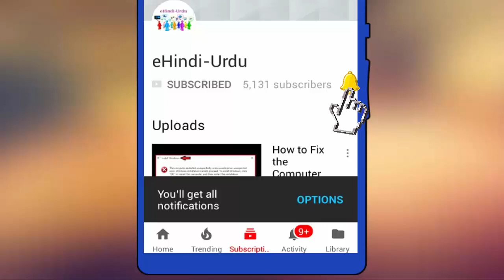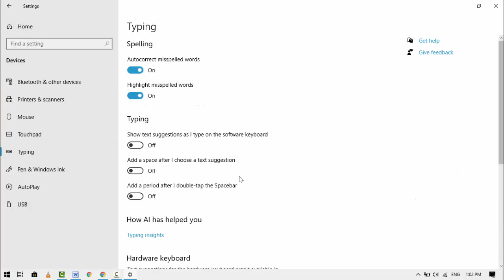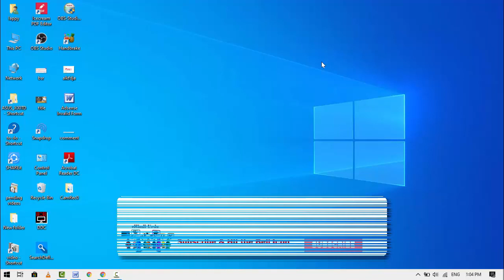How to Used Shift Key to Disable CapsLock on Windows 10